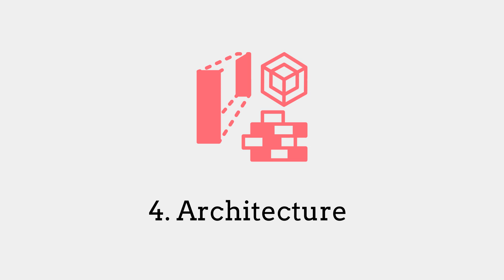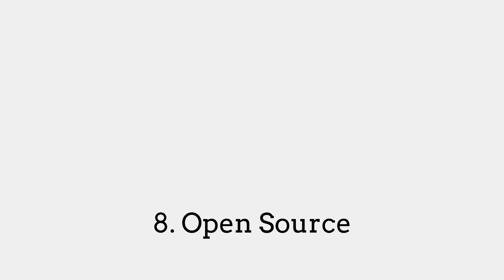Web Services vs API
API and Web services serve as a means of communication, but web services and APIs are two of those overlapping tech terms that regularly get confused. You might have heard these words used interchangeably, but are they even the same or two different concepts. Let's understand this by comparing a few points:

0:33 Definition
1:06 Need of Network
1:15 Relation with Each Other
1:34 Architecture
1:52 Communication Style
2:08 Prtocol
2:22 Support for XML and JSON
2:32 Open Source
2:56 Data Compression
3:12 Specification